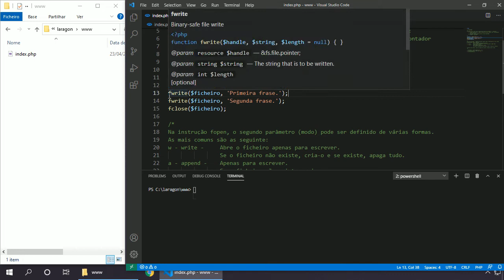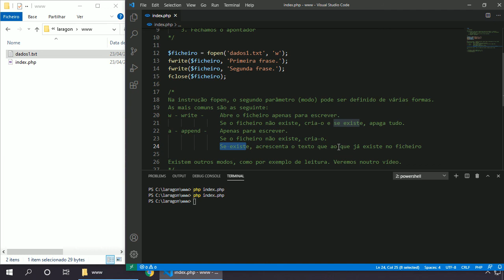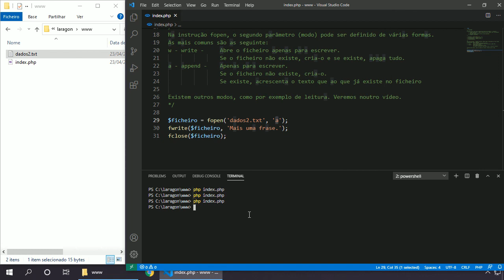PHP 8 PARTE 2 #032 ESCREVER INFORMAÇÃO NUM FICHEIRO